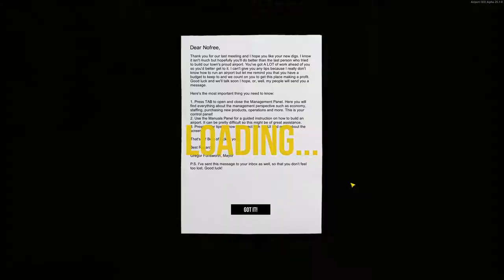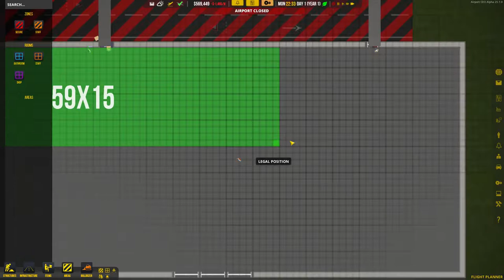Let´s Play Airport CEO- Part 1 Season 2 Lets Try Again Early Access Gameplay Pc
I Played This Game Was 2-3 Months Ago.I Wanted To Try Again.So Lets See What I Remember

► Computer Specs
• CPU: i7 6820HK 2.7ghz (6 Cores)
• GPU: Nvidia Gtx 1070
• Ram: 16GB
• Storage: SSDs (500gb) & HDDs (1Tb )
• Mic: Blue Yeti
• Mouse : Steelseries Rival 300 Black
• Headset : Steelseries 5Hv2